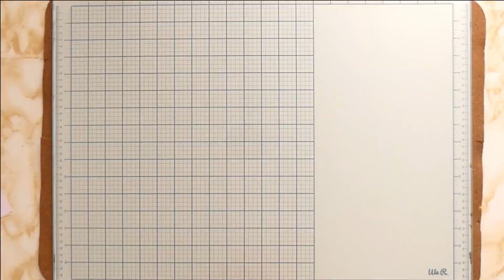CÓMO HACER UNA TARJETA POP-UP "LIMONADA" - TUTORIAL A PARA PRINCIPIANTES CON POCOS MATERIALES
***MATERIALES***